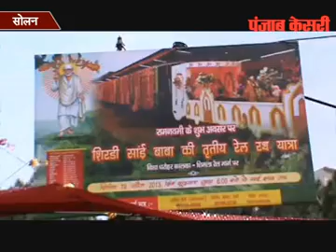solan sai rail yaatra : punjab kesari tv solan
by
 kirti kaushal solan